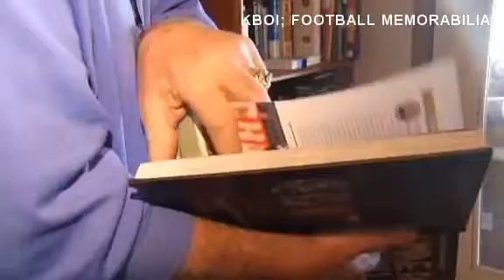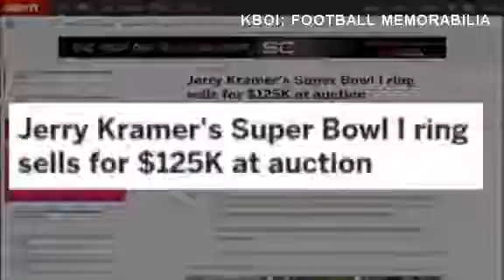Video: Former NFL player sells Super Bowl ring to put grandkids through college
A former Green Bay Packers player says he auctioned off his Super Bowl I ring to put his grandchildren through college. KBOI's Deni Hawkins has the story.